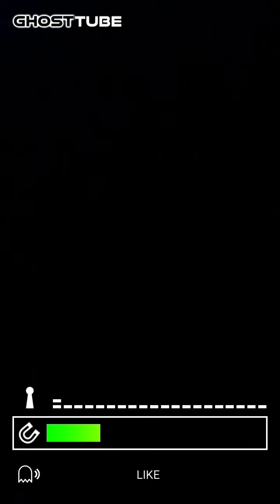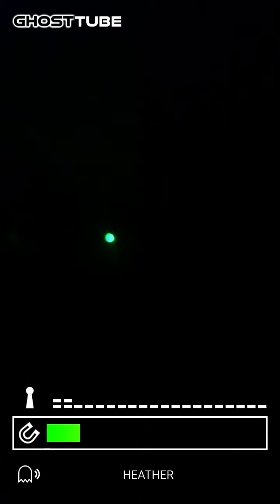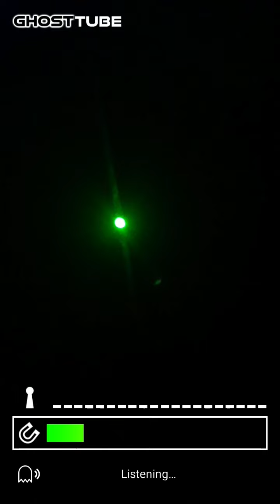Ghost Tube App Session Hotel Room